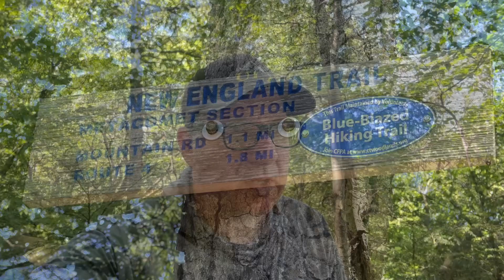New England Trail Thru-Hike Day 5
If you found these videos informative and/or entertaining and want to support our efforts:

Chica’s books:
Sunsets’ books: